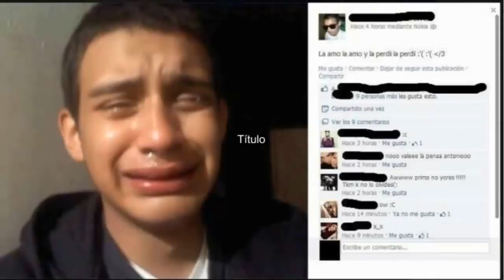THE MOST STUPID AND RARE SELFIES IN THE WORLD